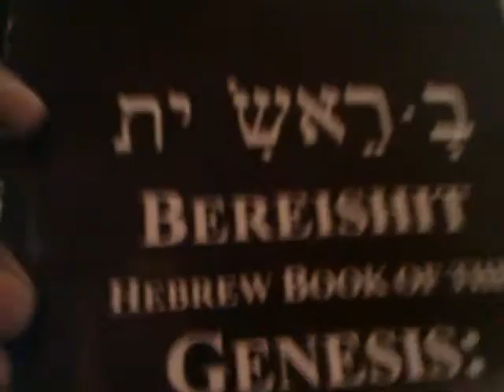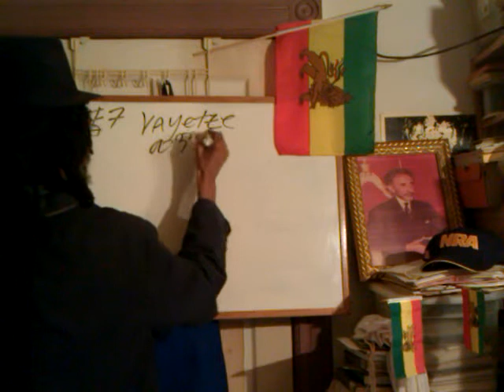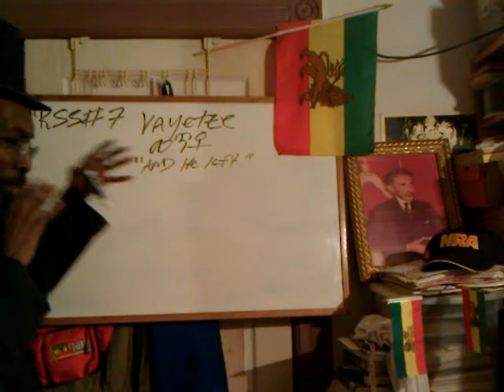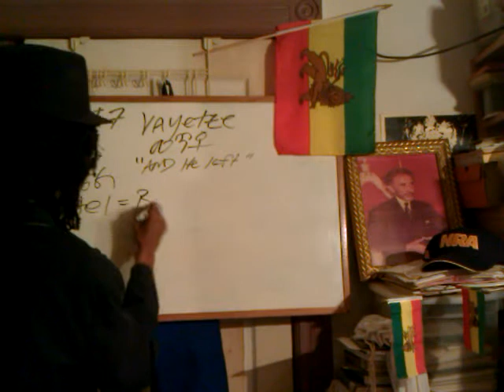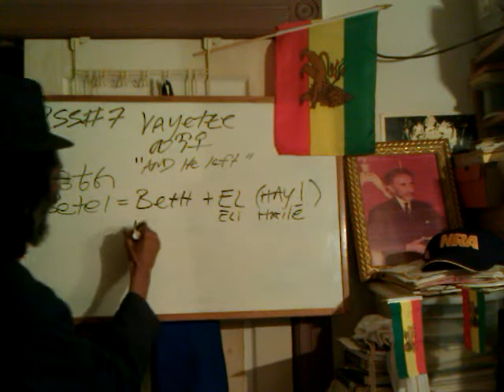Beth-EL, House of HAILE (GOD), Jacob's Ladder & 2012 - Rastafari Sabbath RSS# 7.1